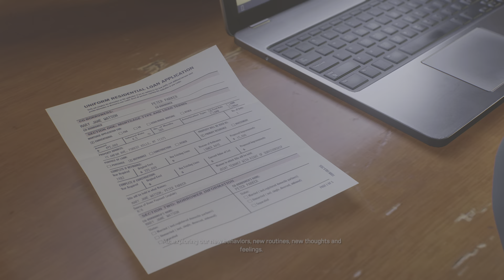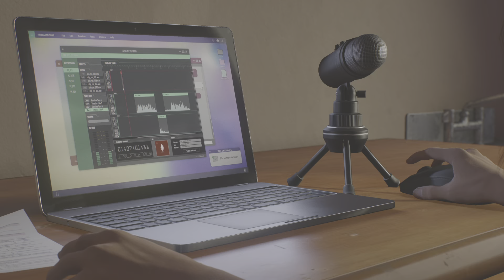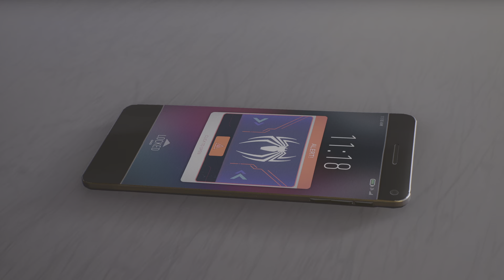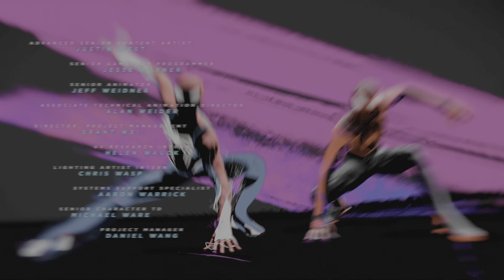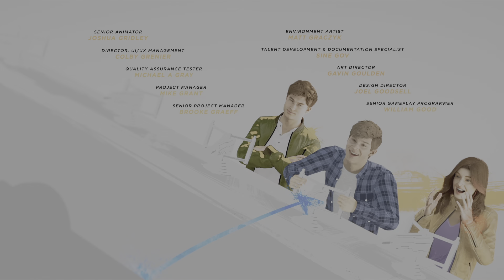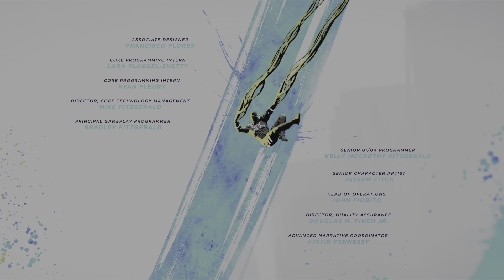Marvel's Spider-Man 2 - Part 24 - ENDING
Gameplay captured on the PlayStation 5.